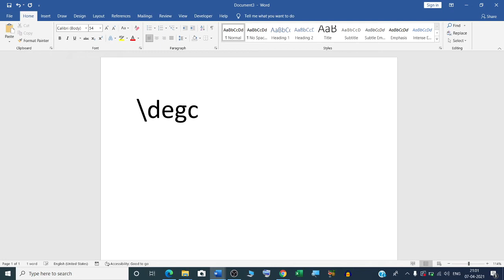How to create degree Celsius and Fahrenheit symbol with shortcut key in m s word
In this video we will learn that how to create degree Celsius and Fahrenheit symbol with shortcut key in ms word.
How do I make the degree symbol on my keyboard?
How do you make the degree symbol on a laptop without a number pad?
How to Insert the Degree Symbol in Microsoft Word?

Keep watching.
Keep learning.